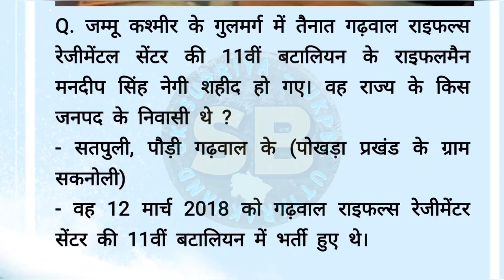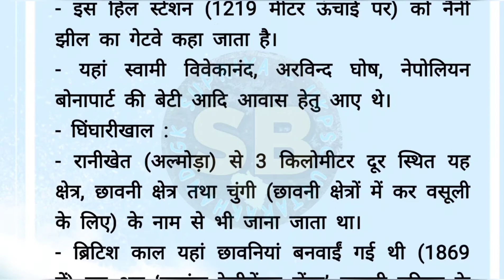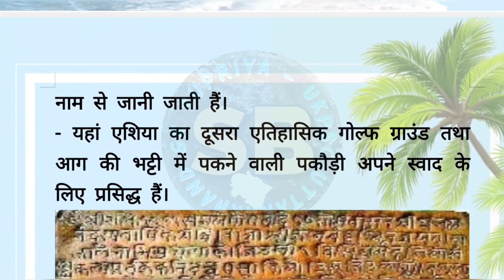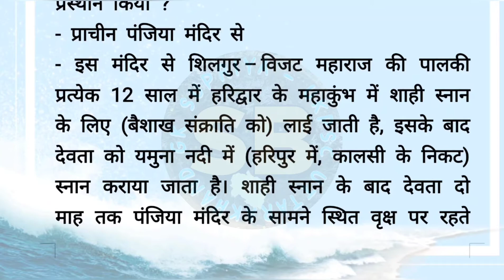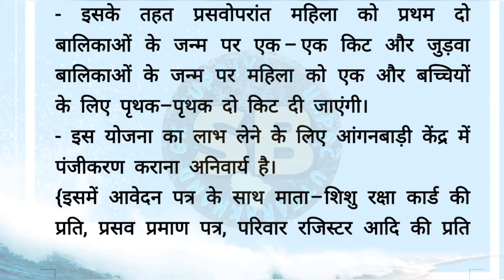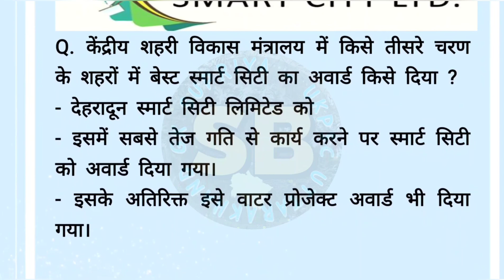205 - Uttarakhand Current Affairs Daily Breaking News उत्तराखंड Gk For UKPSC/uksssc Samanya Gyan QnA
Uttarakhand Current Affairs 2021 Update in Hindi | latest current affairs topic wise Detailed
This Series will cover complete current affairs 2021 in Hindi - All Months : January February March April May June July August September October November & December / incl. Daily/Monthly Uttrakhand Current Affairs 2021 - Important For All Uttrakhand Exams
उत्तराखंड समसामयिकी 2021 से संबंधित प्रश्न उत्तराखंड करंट अफेयर्स Explained Detailed Long Video
उत्तराखंड सामान्य ज्ञान Gk Revision Question Answer One Liners
उत्तराखंड करंट अफेयर्स समसामयिकी सामान्य ज्ञान के प्रश्न
UKPSC examination/ questions asked GK questions
Uttarakhand Important सामान्य अध्ययन | Uttarakhand General knowledge

Uttrakhand daily Gk Current Affairs in hindi For UKPSC/uksssc, Group C, Kanishk Sahayak, ACF, PCS, RO/ARO,VDO, VPDO Forest guard, Kanishk Sahayak, Data Entry Operator and other group C D uttarakhad exams